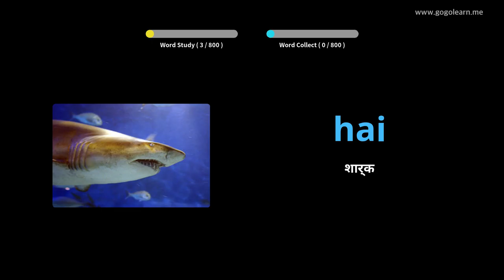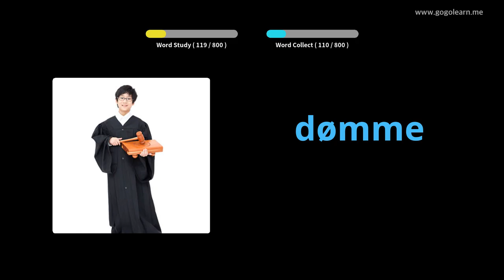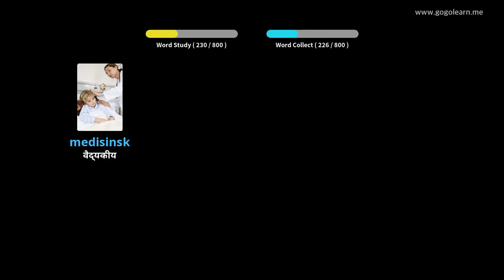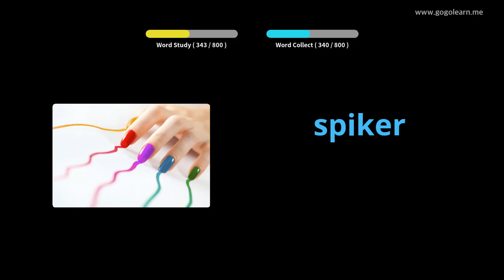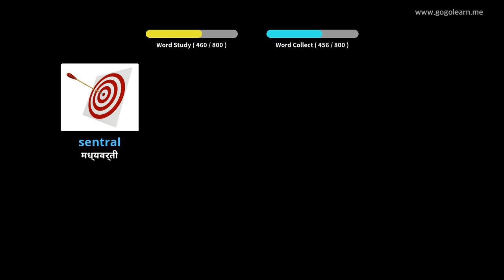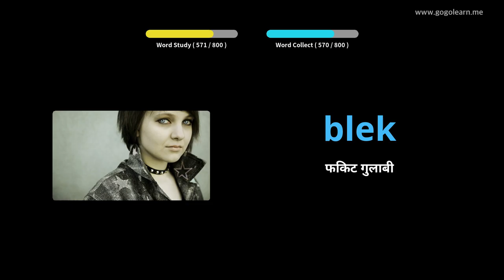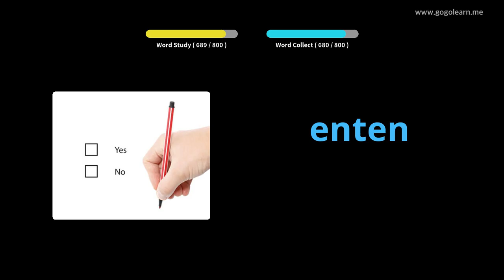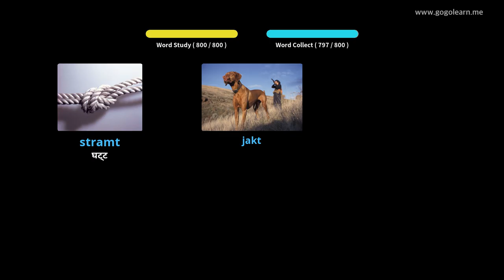झोपेच्या वेळी नॉर्वेजियन शब्दसंग्रह ऐकत आहेत | Golearn